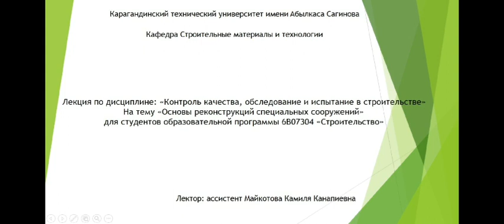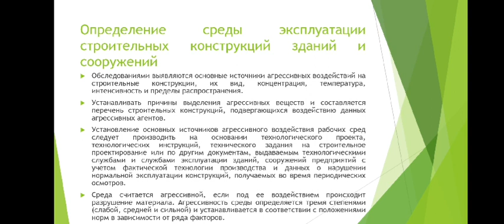Раздел 6.4 Лекция 4. Основы реконструкции специальных сооружений